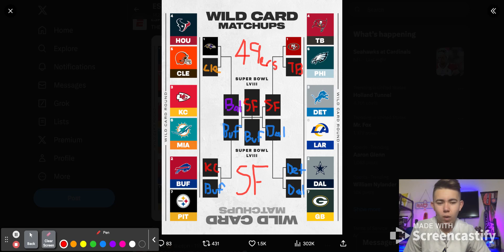My 2024 NFL Playoff Predictions